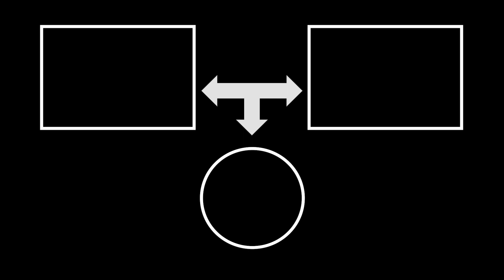FGM-148標槍反坦克導彈，烏克蘭戰場坦克開罐神器！一彈一個坦克。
標槍飛彈是一種射前鎖定發射後不管飛彈，此系統對裝甲車輛採用頂部攻擊的飛行模式，攻擊一般而言較薄的頂部裝甲，但也可以用直接攻擊模式攻擊建築物或防禦陣地，直接攻擊模式時此飛彈也可以用以接戰直升機。頂部攻擊時的飛高可達150米，直接攻擊時則是50米。是世界上第一種採用焦平面陣列技術的便攜式反坦克飛彈。
The Javelin missile is a lock-before-fire, fire-and-forget missile. This system uses a top attack flight mode for armored vehicles to attack the generally thin top armor. However, it can also use a direct attack mode to attack buildings or defensive positions, directly This missile can also be used to engage helicopters in attack mode. The flying height can reach 150 meters when attacking from the top, and 50 meters when attacking directly. It is the world's first portable anti-tank missile using focal plane array technology.